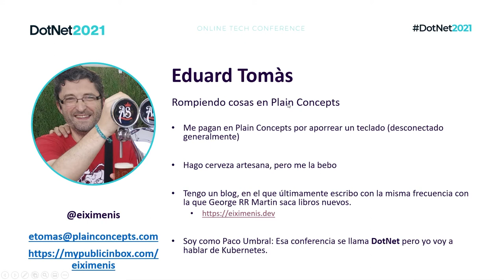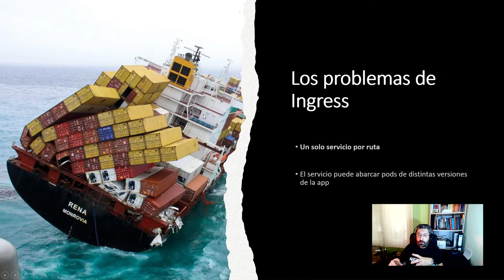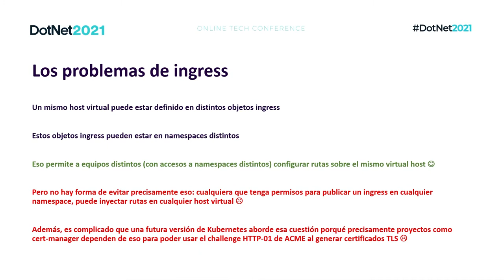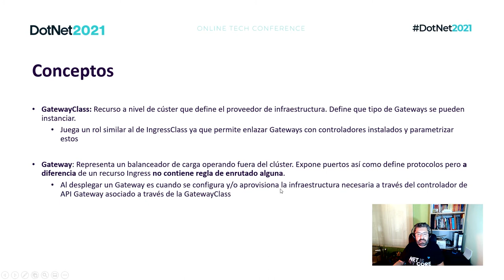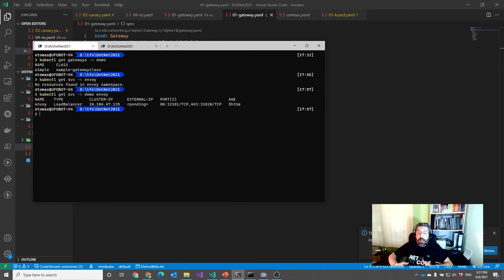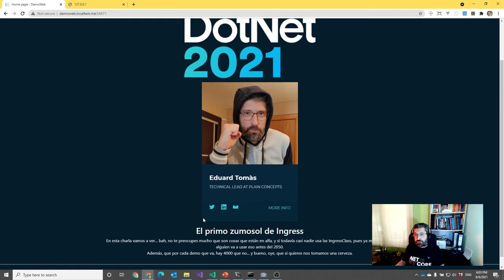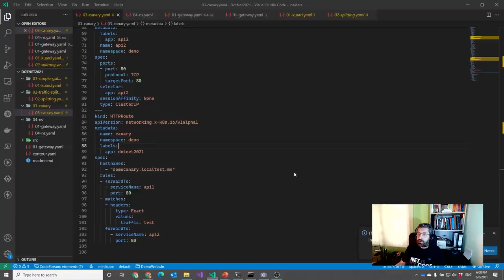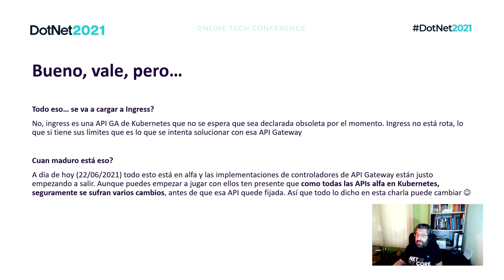Kubernetes API Gateway – Integración con Ingress para el despliegue de apps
En esta charla analizaremos la nueva Gateway API de Kubernetes, que viene para complementar a nuestro querido Ingress. Veremos sus diferencias con Ingress y como podemos usarla para desplegar aplicaciones .NET en Kubernetes.

Ponente:
Eduard Tomàs - Technical Lead at Plain Concepts